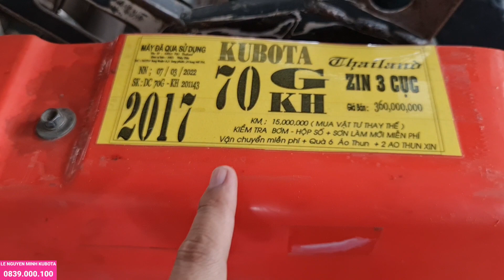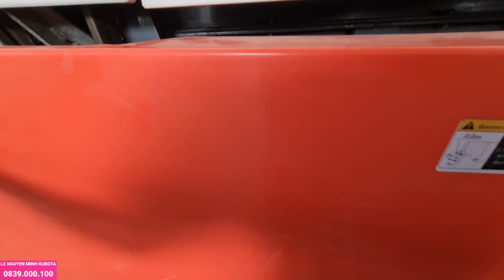201143 Test Máy Gặt Lúa Đã qua sử dụng. Bao bảo dưỡng